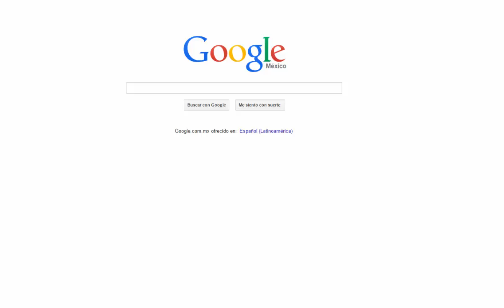injusticias en Minetsii? opinión random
para aquellos que siguen y están atentos a mi inútil e inservible twiter, sabrán que básicamente me agarro a putazos con un servidor por el cierre de uno de sus modos de juego, acá esta mi opinión, claro, mientras juego otro server que no es de ellos XD
y si, me bale ferga que sea minecraft!
tengo hueva, voy por soda ¬_¬
y si, camstasia me corre lageado porque esta pc se esta yendo a la miega!